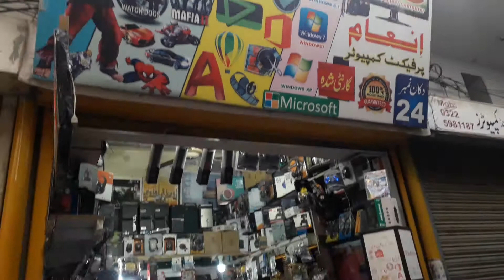How to Reach Inaam Perfect Computer انعام پرفیکٹ کمپیوٹر کہاں واقع ہے ؟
انعام پرفیکٹ کمپیوٹر کہاں واقع ہے ؟
INAAM STUDIO KASUR
INAAM PERFECT COMPUTERS Shop # 24 Ittefaq Market Kasur.